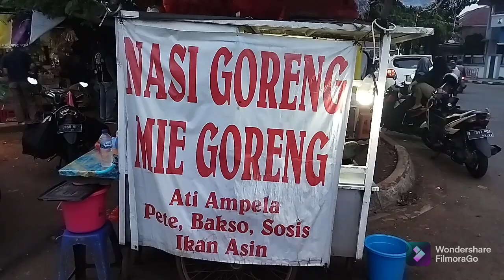FRIED RICE AND NOODLE STREET FOOD || NASI GORENG DAN MIE GORENG DI GRANADA SQUARE BSD🥘 DI SUBSCRIBE